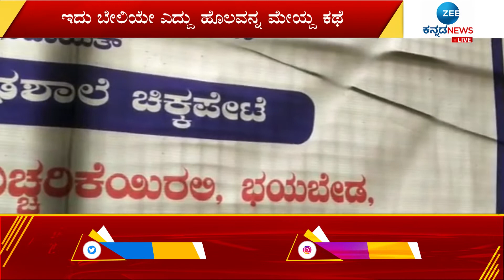SCHOOL FOR SALE || ಸ್ವಾತಂತ್ರ್ಯ ಪೂರ್ವ ಶಾಲೆಗೆ FOR SALE ಬೋರ್ಡ್‌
ಇದು ಬೇಲಿಯೇ ಎದ್ದು ಹೊಲ ಮೇಯ್ದ ಕಥೆ. ಸ್ವಾತಂತ್ರ್ಯ ಪೂರ್ವದಲ್ಲಿ ಶುರುವಾದ ಸರ್ಕಾರಿ ಶಾಲೆ 77 ವರ್ಷಗಳ ನಂತರ ಮಾರಾಟಕ್ಕಿದೆ. ದುರಂತ ಅಂದ್ರೆ ಸರ್ಕಾರಿ ಶಾಲೆಯನ್ನು ಮಾರಾಟಕ್ಕೆ ಇಟ್ಟಿರೋದು ಕಂದಾಯ ಇಲಾಖೆ. ಅರೇ, ಕಥೆ ತುಂಬಾ ಇಂಟ್ರೆಸ್ಟಿಂಗ್ ಅನ್ನಿಸುತ್ತಿದ್ಯಾ..? ಹಾಗಾದ್ರೆ ಈ ಸ್ಟೋರಿ ನೋಡಿ..